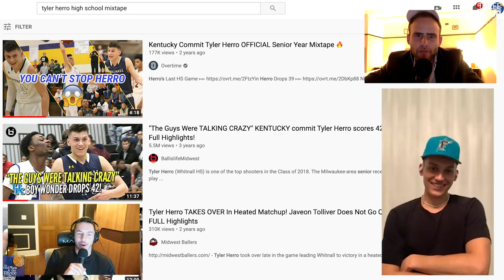Tyler Herro's High School Mixtapes Are ICONIC | An Appreciation Video | JJ Redick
After Tyler Herro de-committed to Wisconsin in favor of Kentucky, his senior year became the stuff of legends. And his mixtapes were even better. He talks to JJ Redick and Tommy Alter about what it was like playing in those games and dishing all that trash talk.